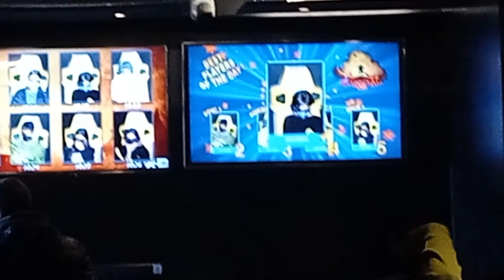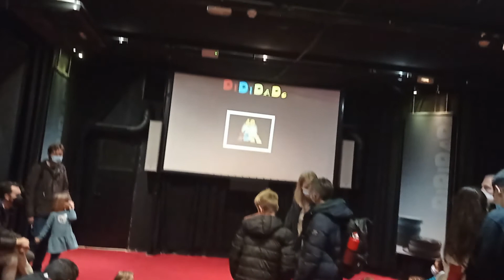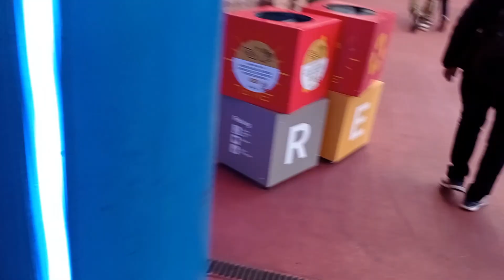Vlog#10 Tibidabo como en 2010 pero con mascarilla :)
Q frio ostias